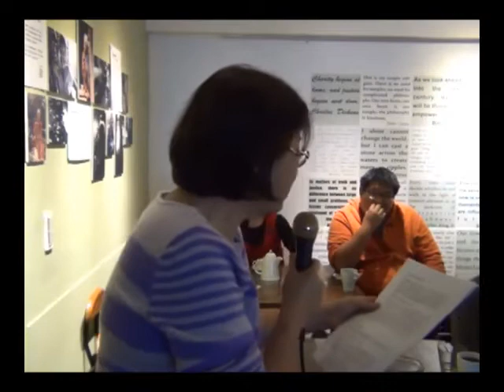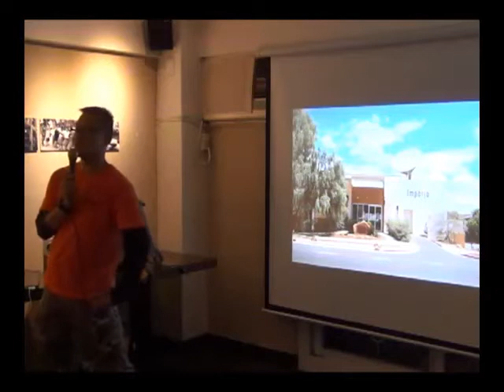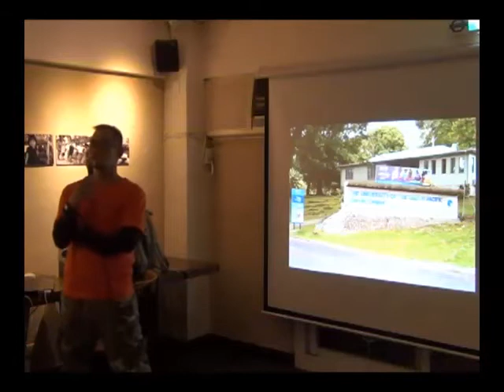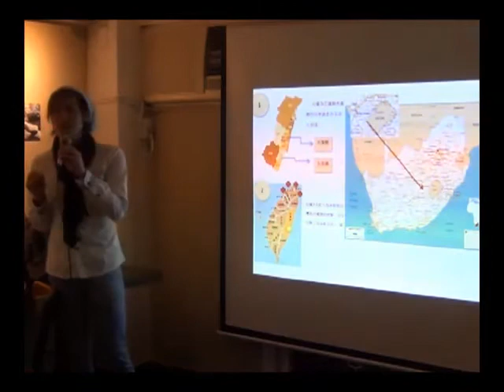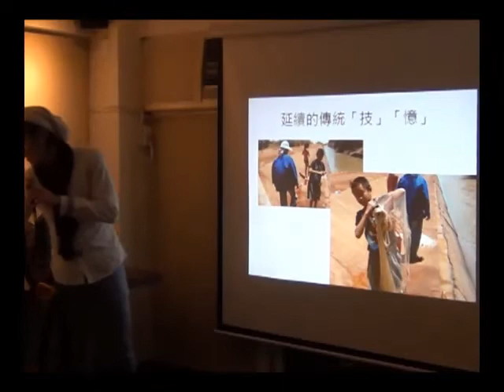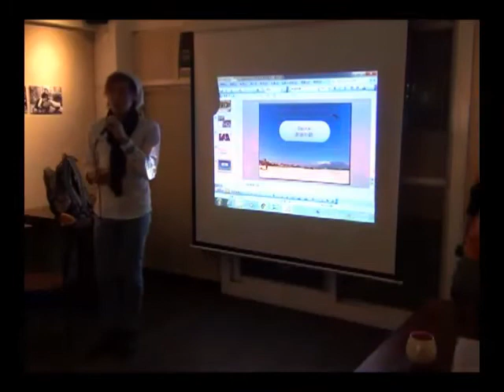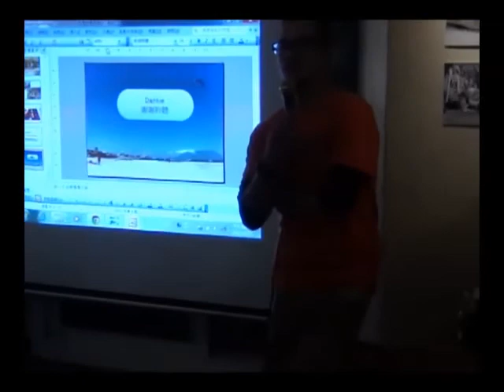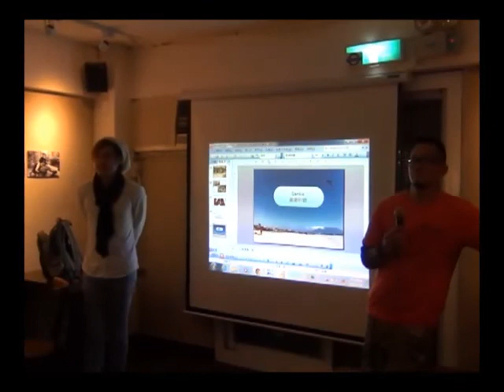20150325 「破浪。追夢」系列演講：Marang Saway & Fasa' Namoh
台大原民中心為了鼓勵原住民族人發展國際視野、增加國際歷練，以追求個人目標或是拓展世界原住民族相關的國際議題，在2015年規劃了一系列的「破浪。追夢」系列演講與座談，希望推動原住民族青年與同屬南島語族的太平洋國家交流，同時也以「原住民」為軸線，編織起屬於原住民族的國際串連。

本系列第二場的座談，很榮幸能邀請到Marang Saway 張鴻邦和Fasa’ Namoh 法撒克･那墨禾，和大家分享他們以「南島」為線從事學術研究，發展國際交流的契機、經歷與反省。

Marang Saway目前為政治大學新聞學系博士候選人，談的題目是【迴響群島之洋中的眾生喧嘩】；Fasa’ Namoh目前為台大建築與城鄉研究所研究生，也是財團法人石材暨資源產業研究發展中心(SRDC)助理研究員，講題為【彩虹國度裡認識另一個自己】。